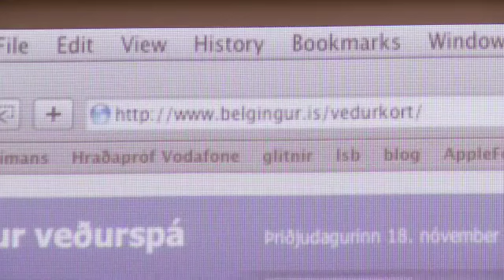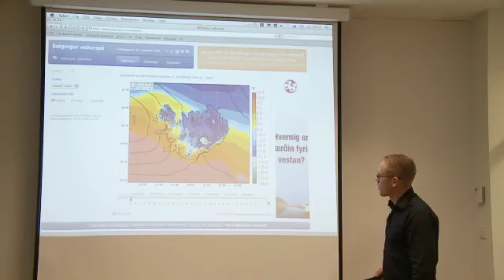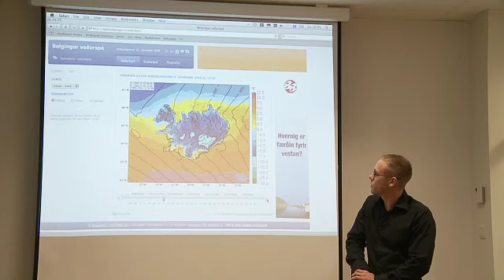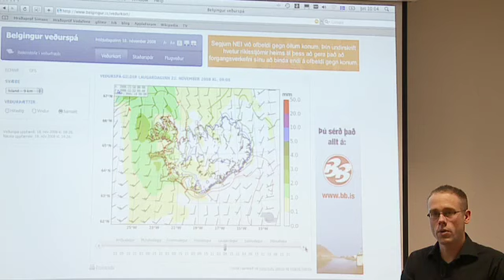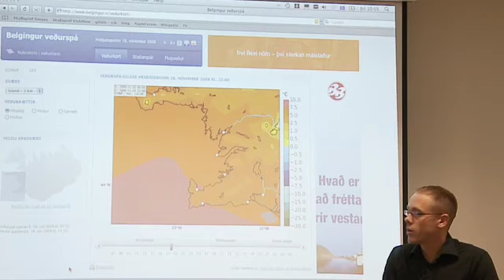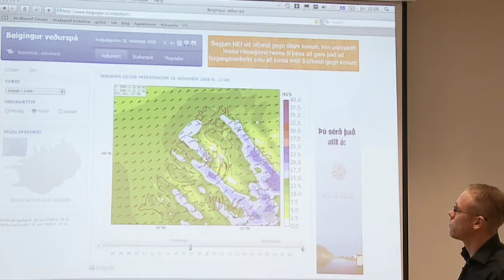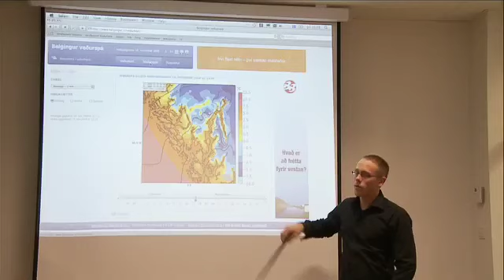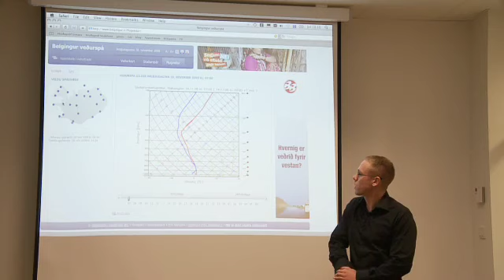Veðurfræðingur með prik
Átta mínútna þeysireið um veðurvef Belgings